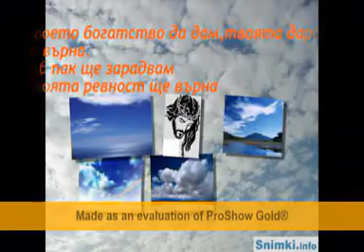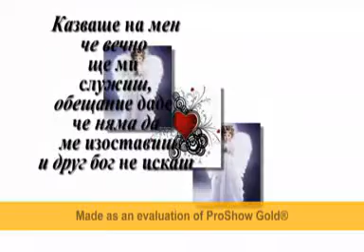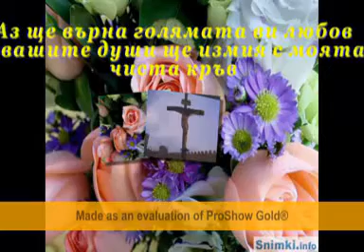Яшарка превод www uget in